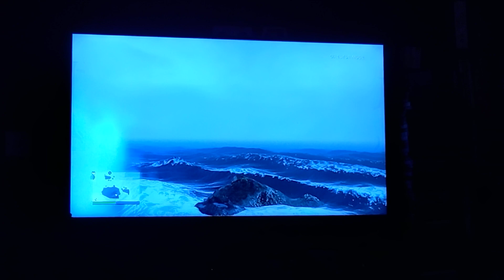Thunderstorms ⚡ in GTA 5 in a Stormy Ocean 🌊